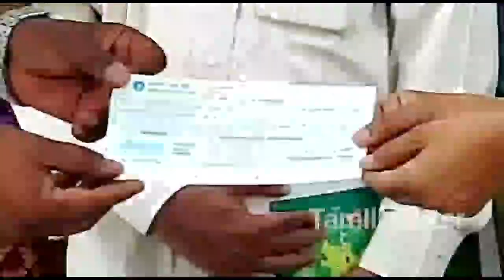மதநல்லிணக்க விருது வழங்கப்பட்டது புதுக்கோட்டை அம்புக்கோவில் ஊராட்சிக்கு | AMBUKOVIL PUDUKKOTTAI